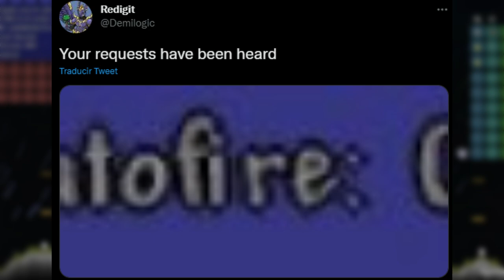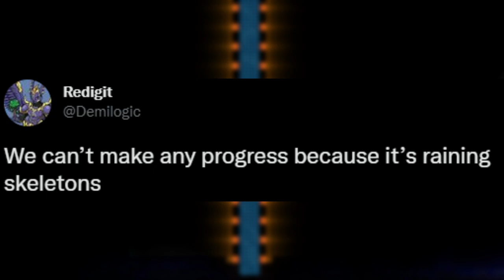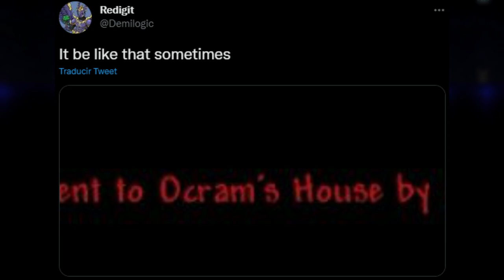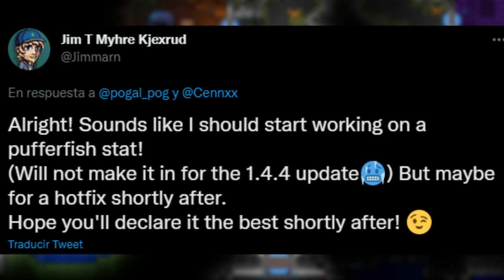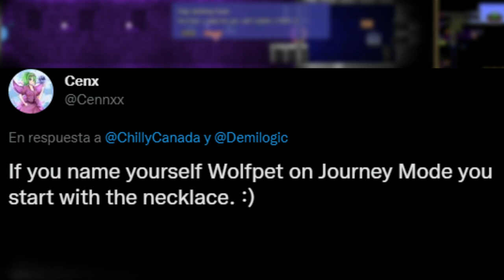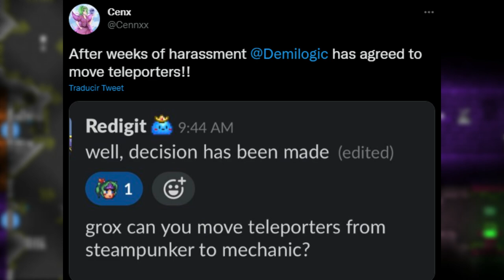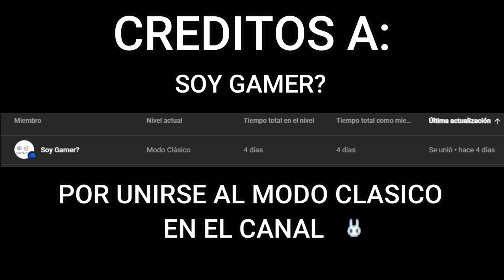Noticias y Spoilers Muy Interesantes de Terraria 1.4.4 - Joe Orion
Nuevas noticias y spoilers muy interesantes de la actualización 1.4.4
Como siempre trayendo las mejores noticias de Terraria todas las semanas
Espero que paséis muy buen día

Mira las ventajas de " UNIRSE AL CANAL " Por tan solo 1€ Tendrás acceso al apartado para miembros en Discord donde se publicarán mapas exclusivos de las series que suba aquí en
mi canal y más ventajas aún !!